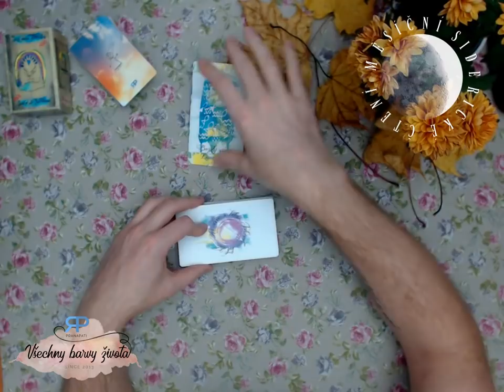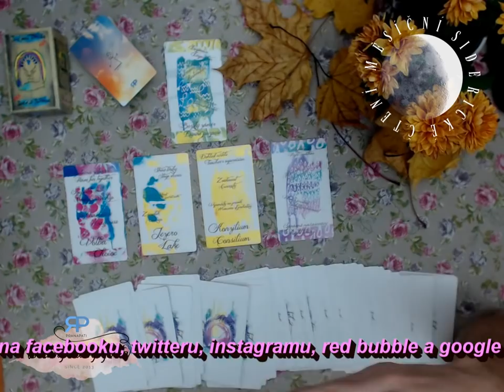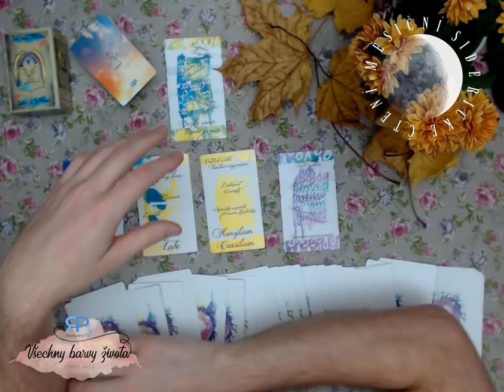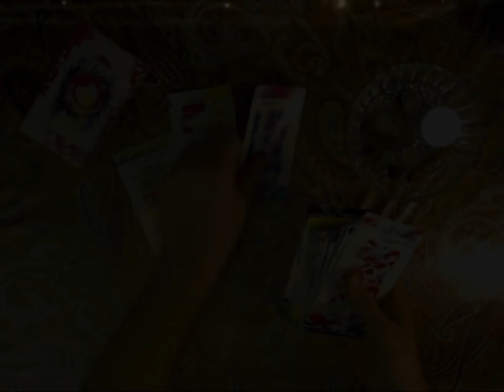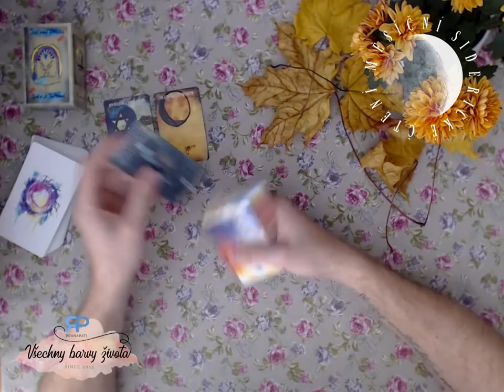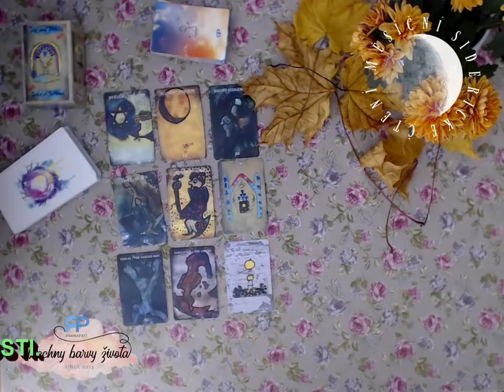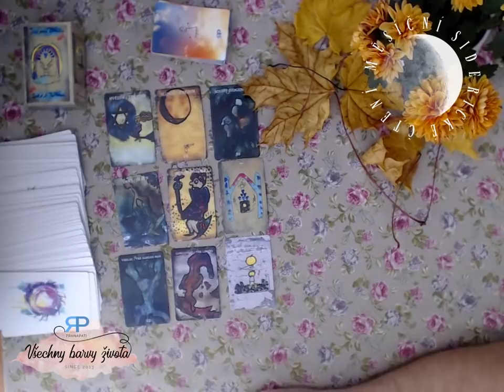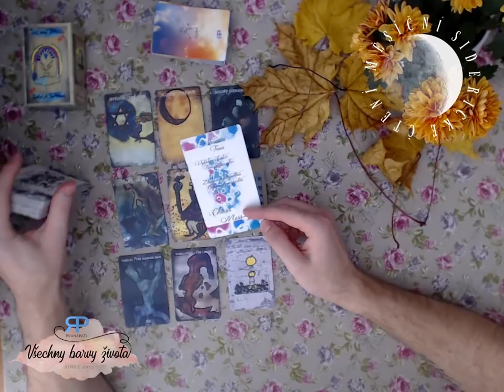Měsíční siderické čtení - Vodnář - listopad 2018 - výklad karet